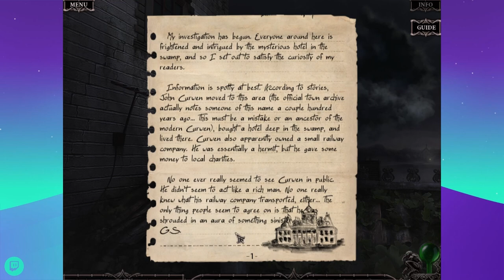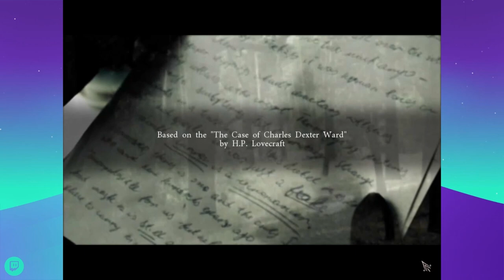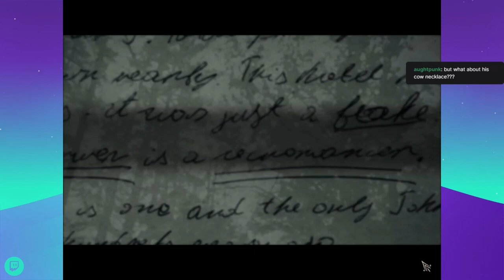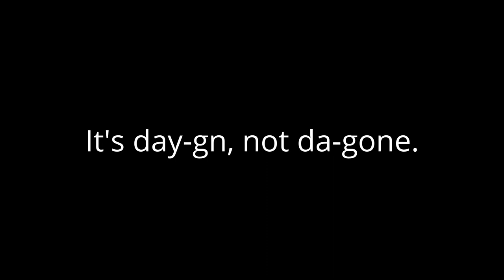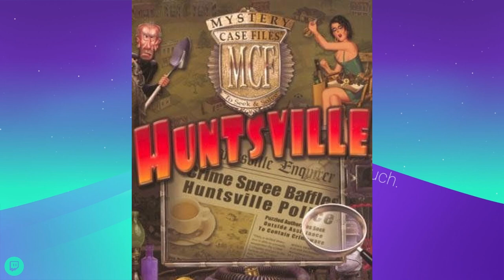Haunted Hotel 4: Charles Dexter Ward Collector's Edition - Hidden Object Puzzle Game (Part 3)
This is the final part of our playthrough. The link for parts one and two are below. Also below are for the things I mentioned in the video. Enjoy!

What is a tart burner?

P is for Pocket! :D

"Dagon" by H. P. Lovecraft (written 1917, published 1919)

"The Call of Cthulhu" by H. P. Lovecraft (written 1926, published 1928)

At the Mountains of Madness by H. P. Lovecraft (written 1931, serialized in the February, March, and April 1936)

Who is Azathoth?

The Dream-Quest of Unknown Kadath by H. P. Lovecraft (finished 1927)

Who is the statue you we couldn't identify? Nyarlathotep's avatar: God of the Bloody Tongue!

"Nyarlathotep" by H. P. Lovecraft (1920)

Did Lovecraft write about Medusa? Sort of...

Haunted Hotel 4: Charles Dexter Ward
by Specialbit Studios
A Big Fish Studios Game